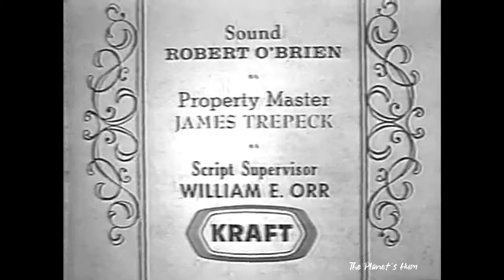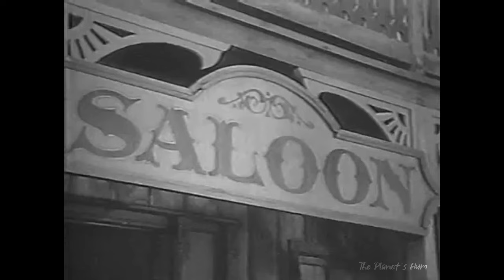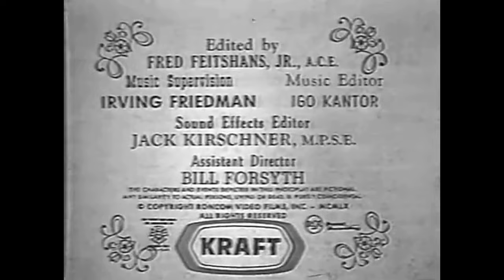Tate Western TV Series Episodes 5 & 6 Davis McLean George Mitchell Ted de Corsia Gregory Morton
Summary:
Episode 5: Voices Of the Town (George Mitchell William Mims)
Tate is searching for a war criminal guilty of a heinous act, but in the town he lives in now, Frank Turner is a beloved and respected citizen.

Episode 6: A Lethal Pride (Ted de Corsia Gregory Morton)
Clay Barton is riding along, stops his horse when he sees Carmela swishing her feet around in a large puddle in the road. He tries to flirt with her but her father Arriaga appears and starts beating him.